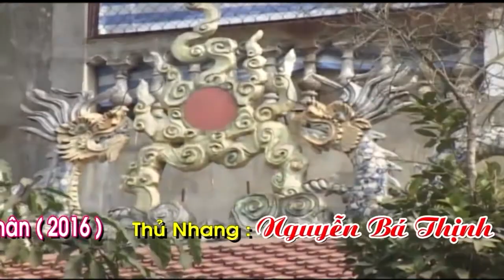Gía Cô Đôi ( Văn Thanh Long ) Thanh Đồng Nguyễn Thị Hồng